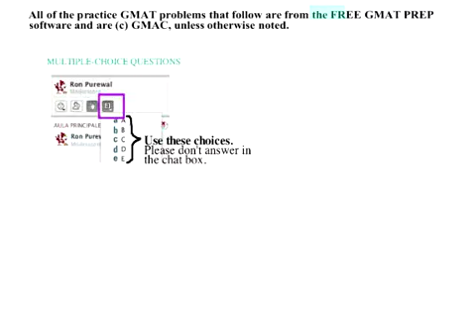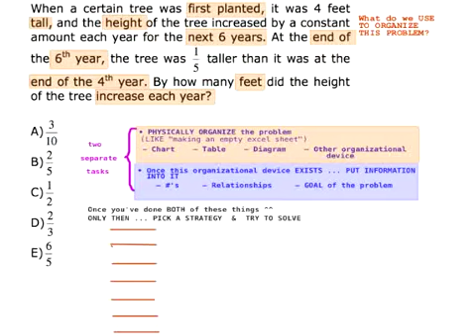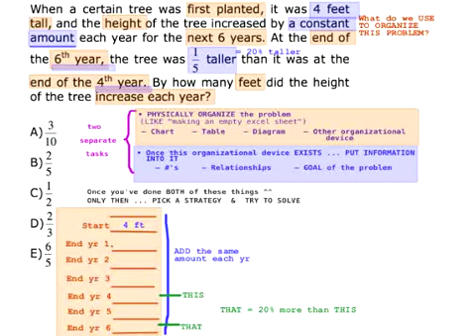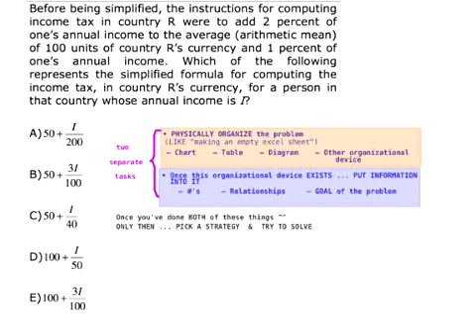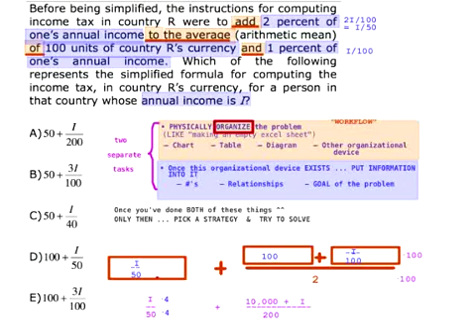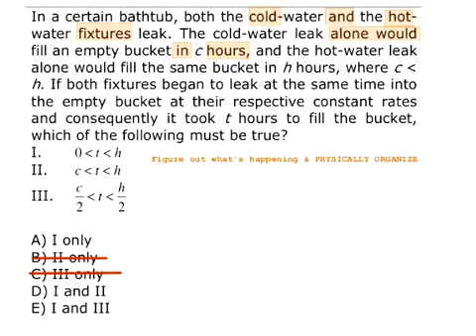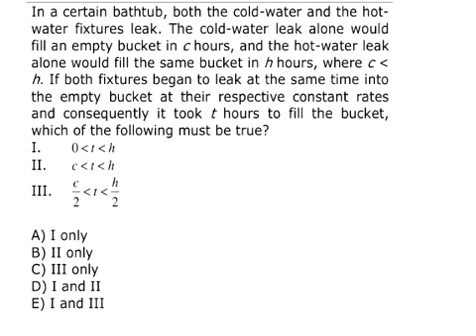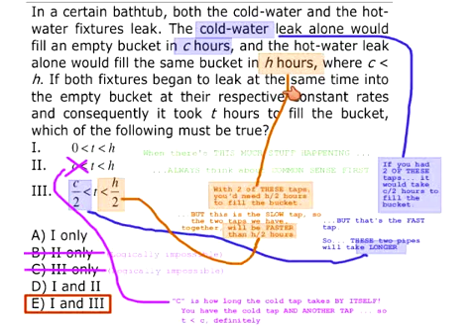Part 55 Even More Miscellaneous Word Problems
GMAT QUANT

Five Tips to Help Improve Your GMAT Quant Score -

1. Master the Basics.
2. Know the Two Types of Questions.
3. Read Questions Carefully and Use Logic.
4. Only Use What You Know.
5. Hone Your Skills With Practice Tests.